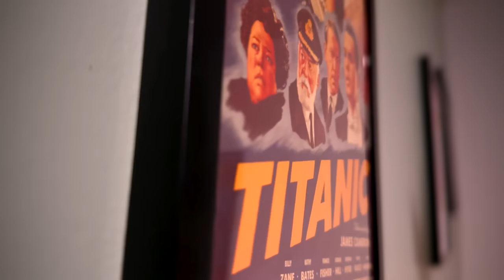Civil War (2024) Movie Review - Its Not What You Think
Civil War Movie Review - Kirsten Dunst stars as Lee, a press photographer whose trying to survive in a country divided. Many people are going to see this movie thinking it's going to be about the conflict. They will be disappointed. Civil War is about the press, journalists and reporters who go behind enemy lines to get the story out. The film is incredibly intense from start to finish and easily my favorite this year.